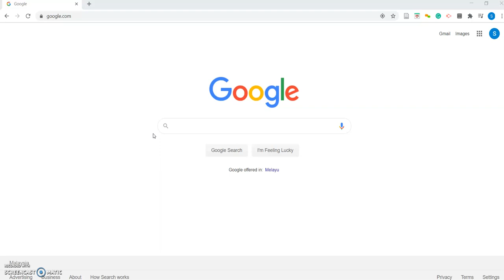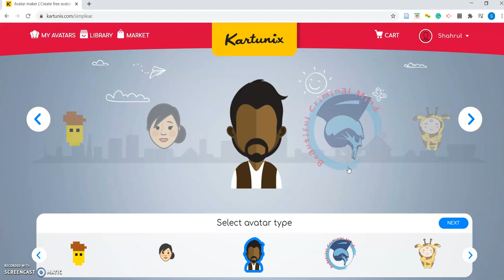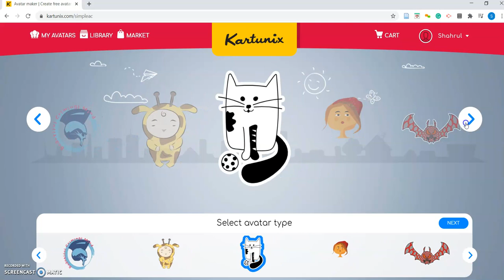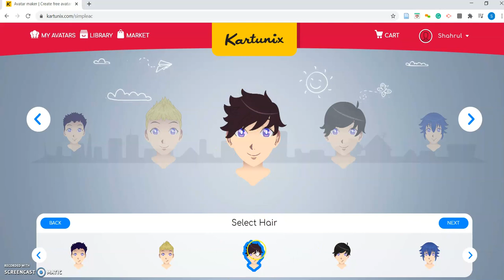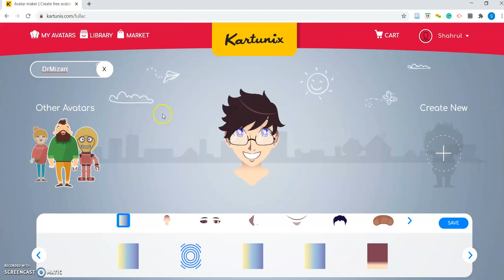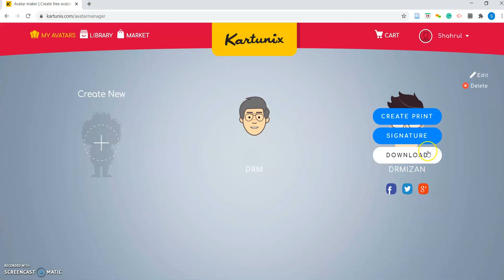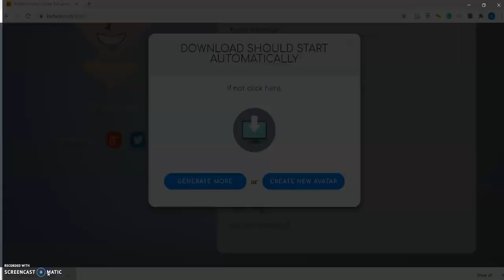Simple Steps Nak Buat Avatar